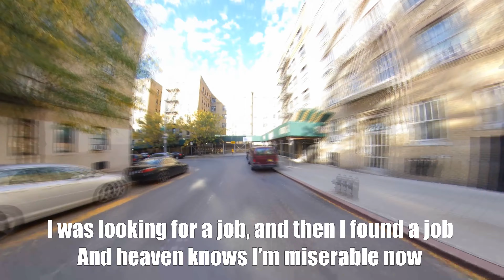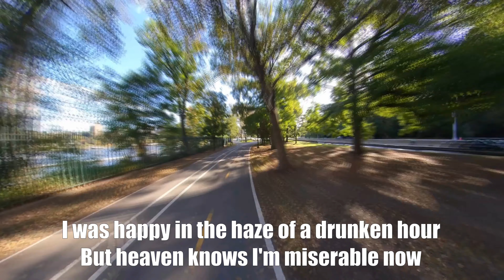The Smiths - Heaven Knows I'm Miserable Now | Lyrics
Time-lapse biking with 80's music!  Enjoy

* Music Info *
Artist: The Smiths
Song: Heaven Knows I'm Miserable Now (Lyrics)

Biking Cycling Little Dominican Republic NYC
Indoor cycling video source